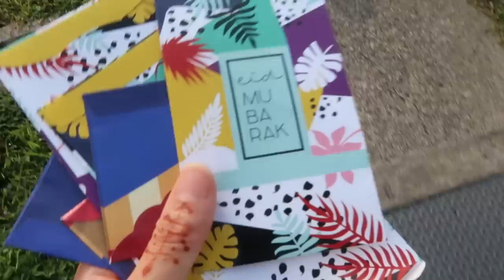NOTRE SUPERBE JOURNEE DE L'AID EL FITR 2019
NOTRE SUPERBE JOURNEE DE L'EID EL FITR 2019

MON MATERIEL
Ma camera

10 % de remboursement directement sur votre carte de credit